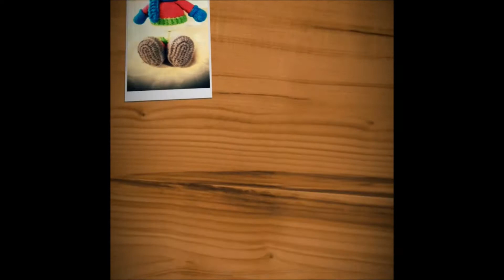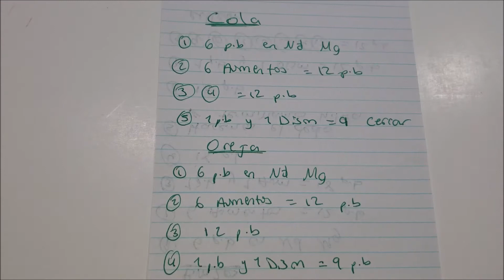OSITO DORMILON EN AMIGURUMI Video 1 de 2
Hola amigos, gracias por acompañarmen. El corazon debe llevar escrito I LOVE YOU 😊. En este video aprenderemos este lindo Osito Dormilón, lo podemos ubicar en el cuarto de nuestro niños. Realizaremos las patas delanteras, las patas traseras, las orejas, la cola y el cuerpo. Nuestro osito mide 25 cm.Aquí les dejó el Link del video 2 para hacer el corazon..